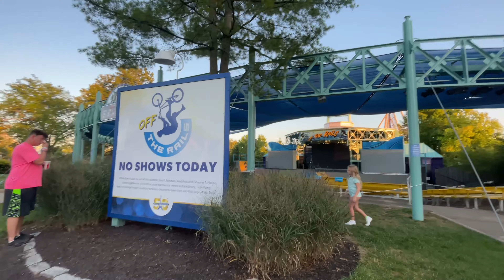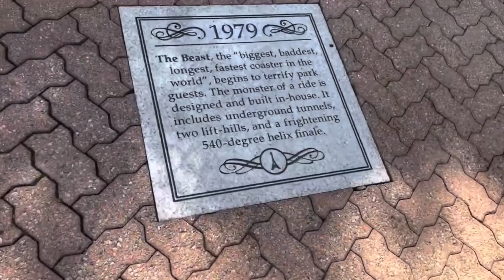4K Off-Ride Footage Tour - The Sights and Sounds of International Street - Kings Island (4K Series)